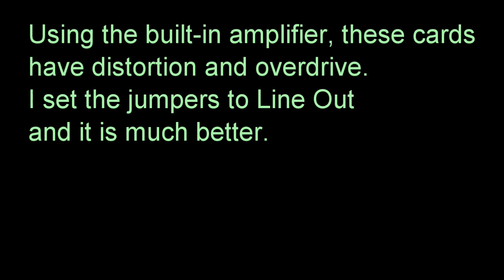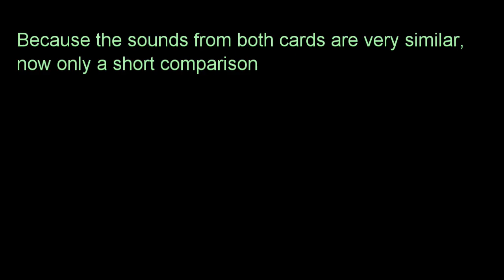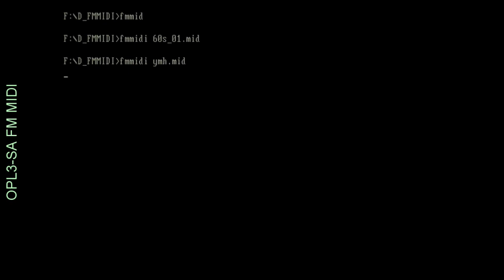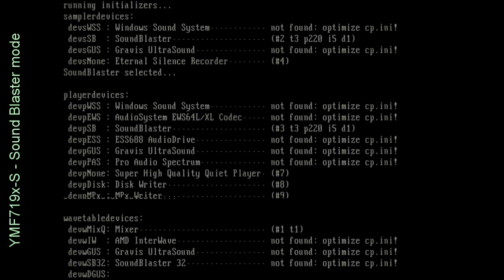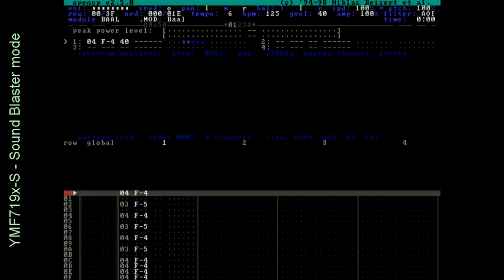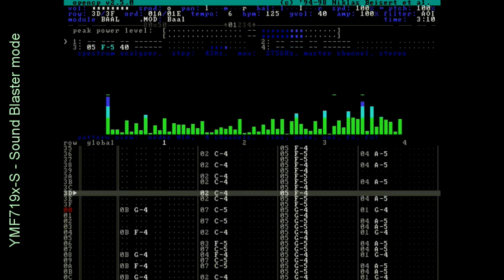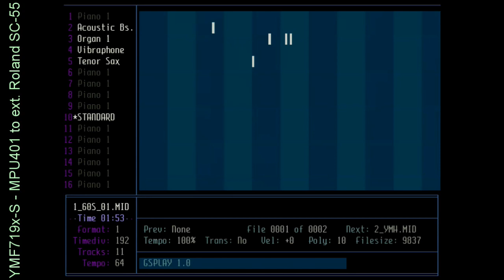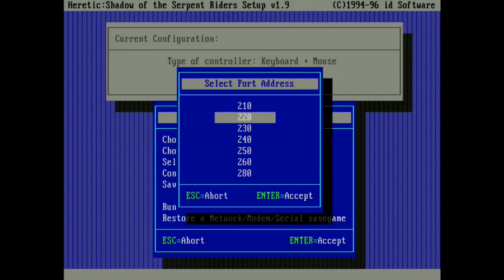Two Yamaha YMF719x-S sound cards, Part2 DOS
Sound cards with OPL3-SA3C:
   Labway LWHA151A00 Yamaha YMF719-S
   A-TREND Harmony ATC-6631 Yamaha YMF719E-S
Test in DOS on hardware with Intel Pentium 166 MMX

Summary regarding these cards, IMO:
- generally a good card compared to the price at that time
- sound of OPL3-SA3 is different than OPL3 YMF262
- sound from OPL3-SA3 is more similar to DS-XG YMF7x4
- using the built-in amplifier, there is distortion and quickly goes to overdrive
- Line-out output is a bit too low
- Signal to Noise ratio is slightly higher than in many SBs, 60-68 dB
- Adlib mode works correctly
- Sound Blaster mode, generally OK, sometimes there are problems with recognition, re-settings help, sometimes computer hangs, I did not recognize why, maybe DMA demand mode
- MPU-401 work, uses IRQ 5, but it looks like there's some redirect, however, but does not work correctly everywhere, sometimes SoftMPU helps, eg Monkey Island 1
- Software Wavetable work under Windows environment
- hardware Wavetable connector and Joystick, not tested
- CD-ROM input, not tested
- I recommend, not to use IRQ 0
- PC with Pentium is recommended to use in quality mode, minimum